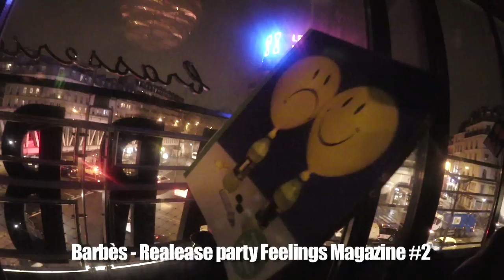ABOUTLASTNIGHT Creativ Labo + Barbes Feelings Magazine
Hier soir je me suis rendu dans un premier temps chez Creativ Labo (41 rue du faubourg Saint Martin, Paris 10) rencontrer Crabedesign, la photographe Chaunna Michole pour son expo beardsxbeer avec mon pote Clovis. Puis dans un second temps je suis passé au Barbes pour la release party du Feelings Magazine #2 by Arthur King où j'ai pu voir mon frangin Thibaut De Longeville.

La chaîne officielle des productions de Samy La Famille:  WILLAXXX l'humoriste, PASCAL & NOROTO la série,  CLIPS, REPORTAGES ET FILMS COURTS